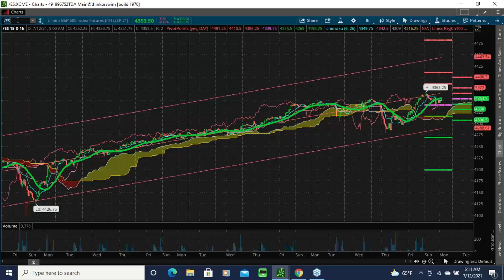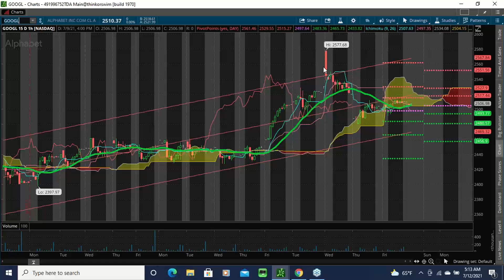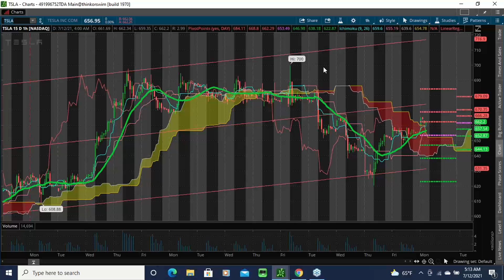2021 07 12 07 11 YOU MUST RE REGISTER Smartertrading411 Morning CALL